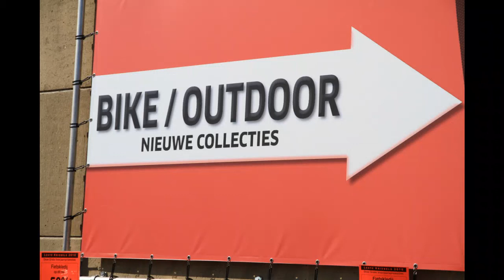DSTORE BIERBEEK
De nieuwe bike-outdoorafdeling van D'Store Bierbeek